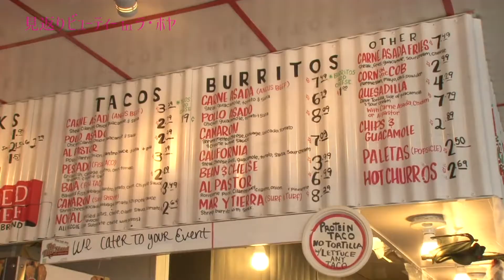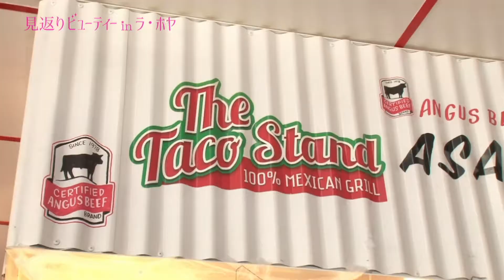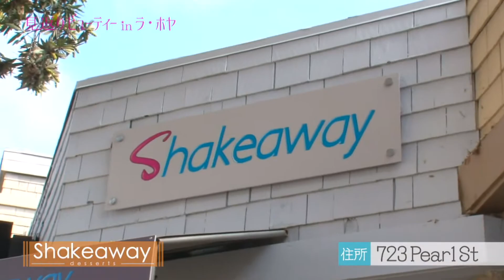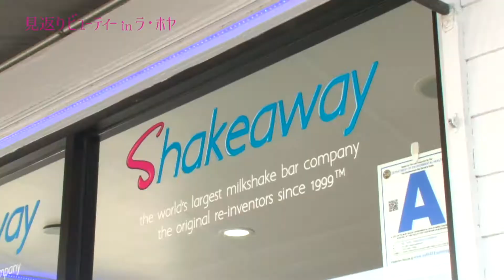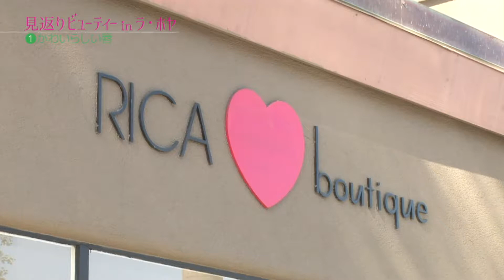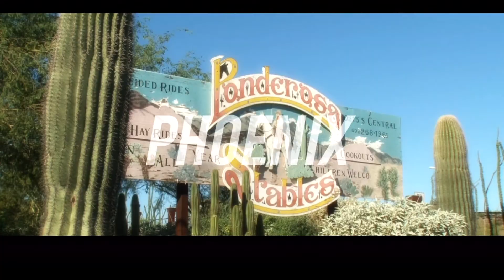＃3「ラ・ホヤ編」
スタイル抜群の女性が案内人となって美しい景色や美味しいグルメ情報、さらには現地の人ならではのフレッシュな情報をお伝えする新感覚の旅番組!！
なお、素敵なスタイル抜群美女のお顔は最後に公開しますので、お楽しみに☆